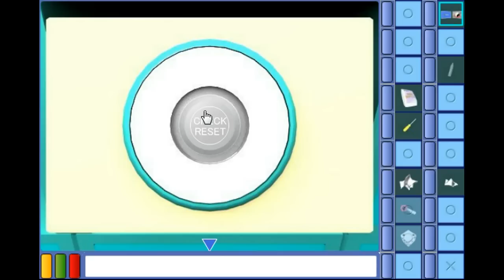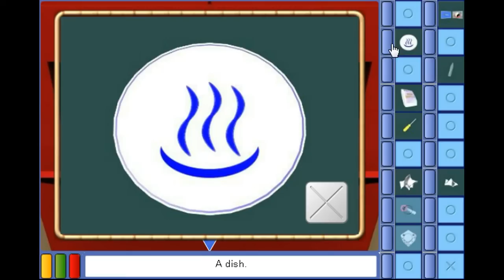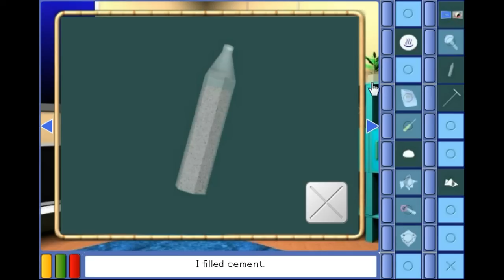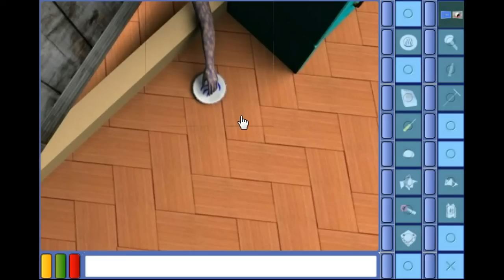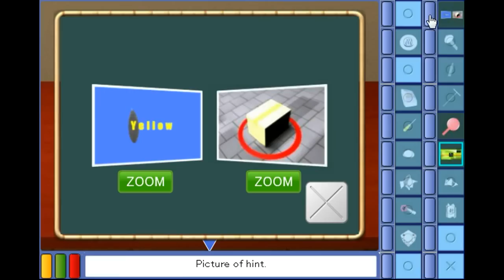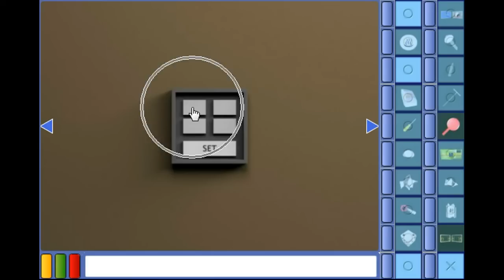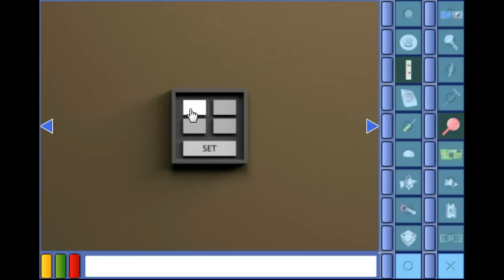Kyobiki.flv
Walkthrough - Solution - Solucion Kyobiki